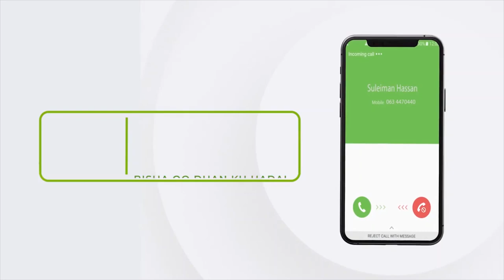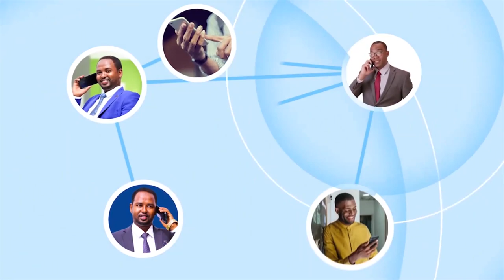Weftiga Madaxweynaha JSL ayaa kulan laqaatay Madax-dhaqameedka iyo Waayeelka gobolka Sanaag.